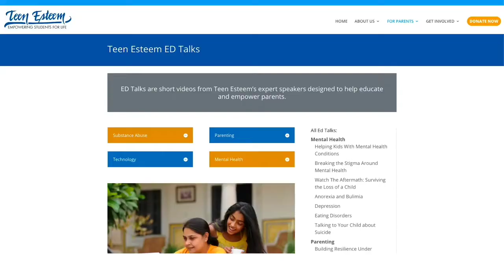Linda Turnbull - Threads of Hope 2019 Winner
Teen Esteem's founder and executive director receives Diablo Magazine's Threads of Hope award.